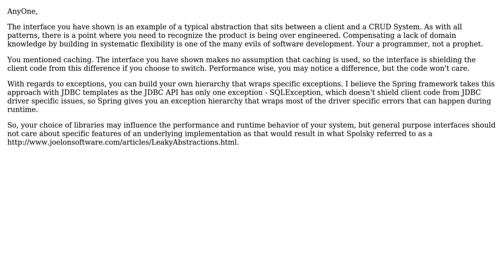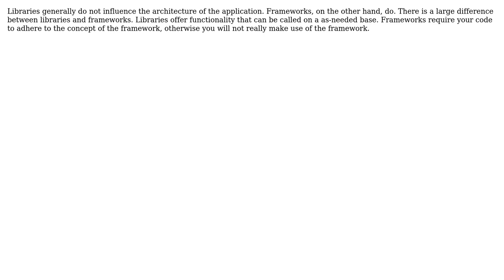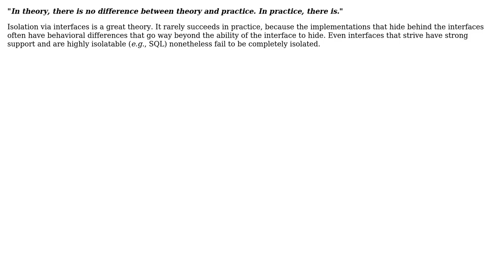Software Engineering: Does project architecture have a strong relation to used libraries?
With thanks & praise to God, and with thanks to the many people who have made this project possible! | Content (except music & images) licensed under CC BY-SA | Music | Images & others | With thanks to user user281377 user Ross Patterson user James Anderson user Doc Brown user Desolate Planet user AnyOne and the Stack Exchange Network Trademarks are property of their respective owners. You are responsible for your own actions.